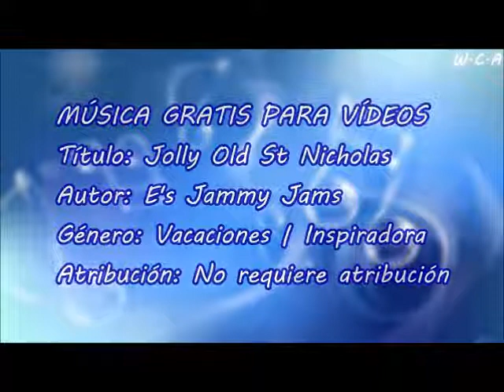Jolly Old St Nicholas - E's Jammy Jams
Título: Jolly Old St Nicholas
Autor: E's Jammy Jams
Género: Vacaciones | Inspiradora
Atribución: No requiere atribución